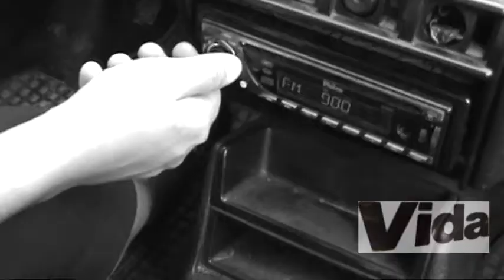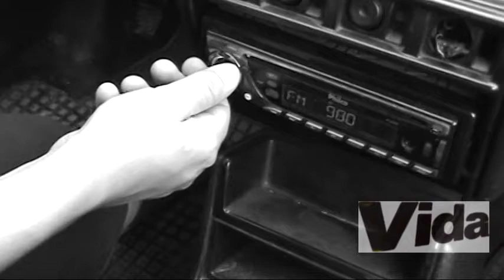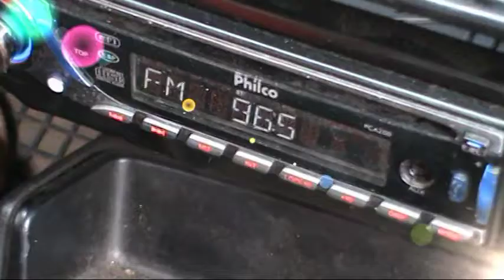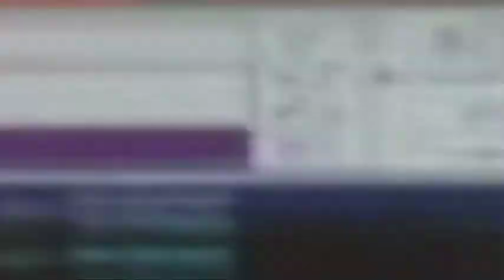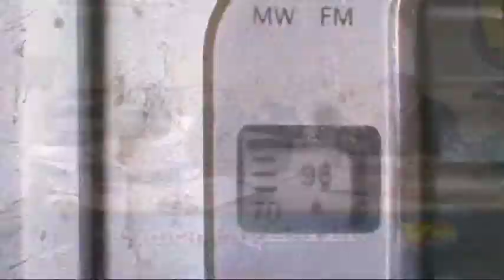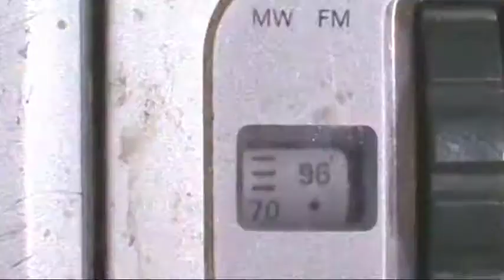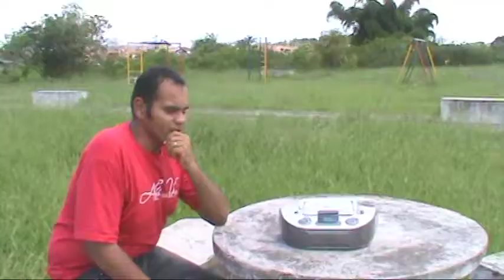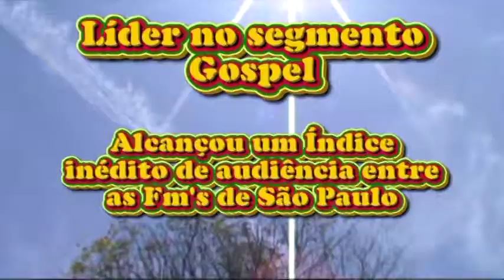Jotta A, Aline Barros, Regis Danese tocam na Rádio Vida!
Acessem o Blog: A Vida Gospel e Vejam a matéria - Rádio Vida e Rádio Gospel Sobem no IBOPE em 2012

Robson Beraldo morador de Taubaté SP criou o Sucesso da Net, Feliz 2012 TEMA DE FIM DE ANO DA RÁDIO VIDA SAT -  6° Lugar no IBOPE e Líder Gospel.Vídeo muito legal com a vozes de Cantores Gospel. Esse vídeo faz parte de uma promoção da rádio "A Cena da Sua Vida" e ganhou em 2° Lugar com o direito de Robson Beraldo ser entrevistado pela rádio com sede na Capital de São Paulo.

Vejam a musica Ressucita o meu Sonho de Regis Danese Cantada por Robson Beraldo:

A rádio Vida não é fraca não!

Vida FM SAT, com matriz de rede em São Paulo. A "Rádio que é tudo de Bom" usa esse marketing alinhando a uma boa programação jovem - evangélica. Nos últimos 4 anos, a Vida FM 96,5 subiu mais de 10 posições no dial paulistano. Isso é muito difícil de acontecer no principal mercado radiofônico da América Latina em um pequeno espaço de tempo, devido à alta concorrência local e pelo profissionalismo das emissoras concorrentes.
Os números da última pesquisa Ibope publicada pelo Tudo Rádio.com no dia 06 de outubro, mostra a Rádio Vida FM 96,5 ocupando o 8º lugar no Ranking Geral. Ultrapassar grandes rádios da cidade de São Paulo como Alpha FM 101.7 (segmento adulto), Kiss FM 102.1 e Jovem Pan 2 FM 100,9 (ambas do segmento jovem) é uma ousadia e muito trabalho da equipe da rádio.
Há quatro anos atrás a Vida FM 96,5 entrava no mercado paulistano no mês de Abril. Em Novembro do mesmo ano, a rádio ocupava a 17ª posição geral conforme a pesquisa Ibope. E nessa trajetória a rádio se destacou, criou canais de interatividade com os ouvintes e hoje está subindo na audiência e chegando a outras cidades. Neste ano de 2011 a rádio já está presente nas seguintes capitais: Maceió - FM 99,1 / Porto Alegre - FM 105,9 / João Pessoa - FM 101,1 / Teresina - FM 87,9 / Brasília - FM 101,3 / Recife 101,7 FM.E vem muito mais por aí.

Isso é só o começo! Levar ao ouvinte uma boa programação musical, interatividade, boas promoções e eventos, vai exigir profissionalismo e muito marketing. A concorrência tende a aumentar principalmente nas capitais brasileiras. Produtos e serviços que atendem à população evangélica (especificamente) podem trabalhar com marketing nesse mercado radiofônico. Boas parcerias podem surgir e visando a audiência, quem pode sair ganhando muito mais é o ouvinte